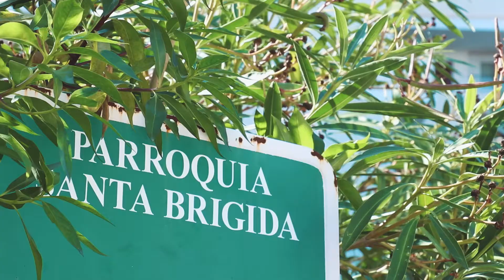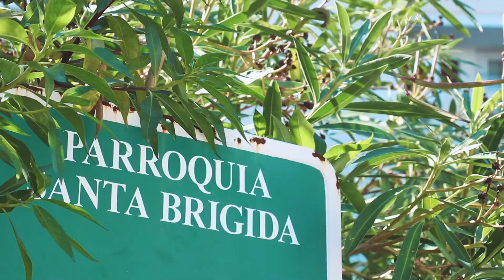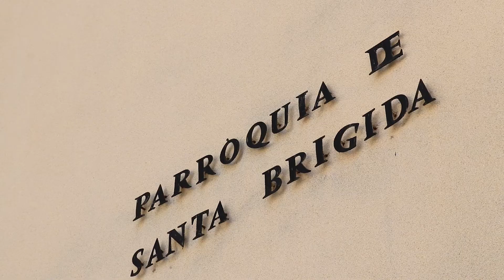50è aniversari de la parròquia de Santa Brígida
La parròquia de Santa Brígida de Cala Major celebra el 50è aniversari enguany. Coneixem la seva recent història de la mà de l'actual rector, el P. Francisco Gallo, i l'investigador Kiko Mestre.